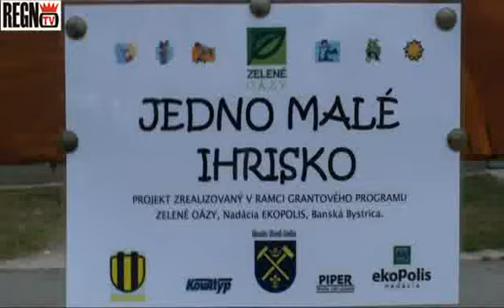Jedno malé ihrisko, Nábrežná, Nová Baňa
REGNO TV, Jedno malé ihrisko, Nábrežná, Nová Baňa